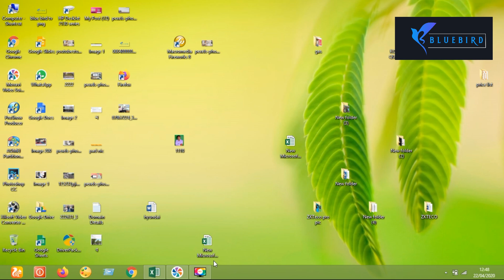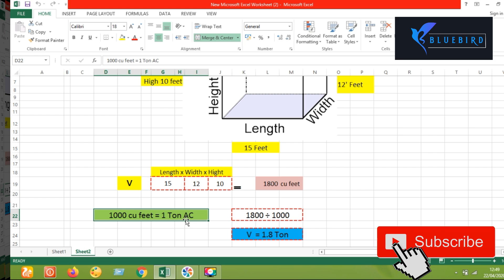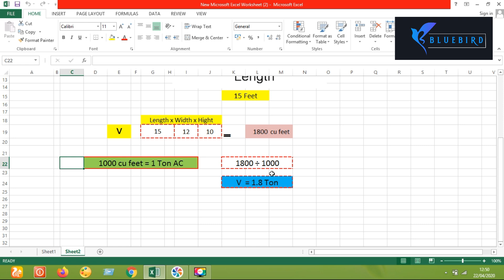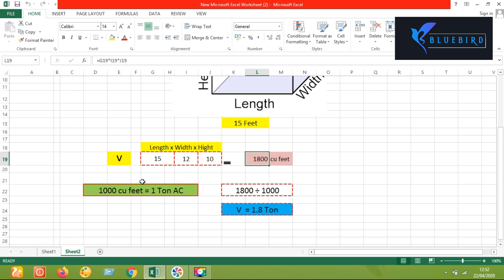রুমের সাইজ অনুযায়ী এসির টনের হিসাব জানুন। How to calculate room air conditioner size AC calculation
ফ্রিজ কেনার আগে ৬ টি বিষয় অবশ্যই জেনে নিন। REFRIGERATOR/ FRIDGE GUIDE To Buy The Best Refrigerator

ফেসবুকে আমার পেজে লাইক করে রাখতে পারেন। যেকোন প্রয়োজনে পেজে ইনবক্স করুন।

eee,room air conditioner size calculation,ac tonnage calculations,how to calculate room air conditioner size,what should be my room ac size,air conditioner load calculation,air conditioner desigen calaculation,air conditioning btu calculation formula,air conditioning calculation